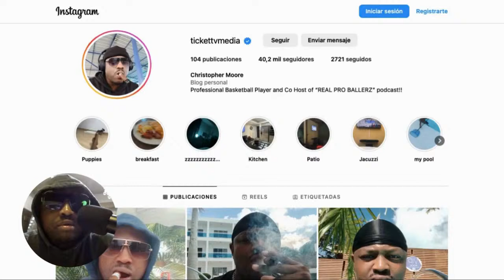🔴(LIVE) LAKERS REFUSE TO THROW GAME AND WILL FACE THE DENVER NUGGETS!